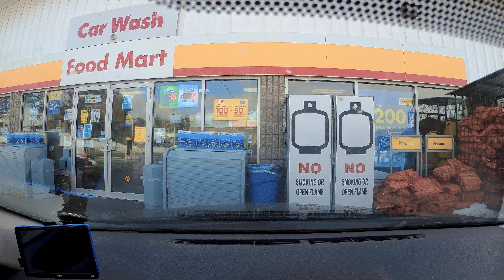A sogy start to the drive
hipperlaps to collingwood